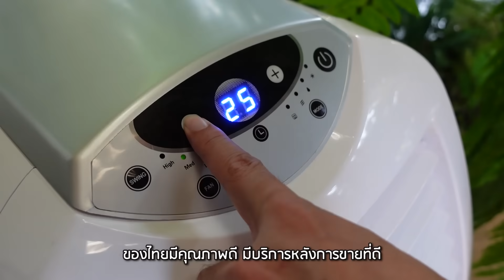ข้าวเกรียบปากหม้อสูตรครัวมั่ว ๆ ทั้งยาก ทั้งร้อน | Little Monster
ลองทำข้าวเกรียบปากหม้อเองครั้งแรกในวันที่อากาศร้อนมากจนอารมณ์บูด! โชคดีที่มีแอร์เคลื่อนที่ของเซ็นทรัลแอร์มาช่วยดับ(หัว)ร้อน
สำหรับใครที่สนใจสามารถดูเพิ่มเติมได้ที่